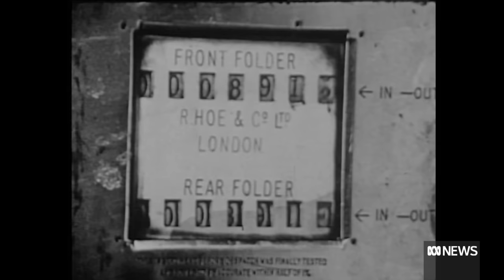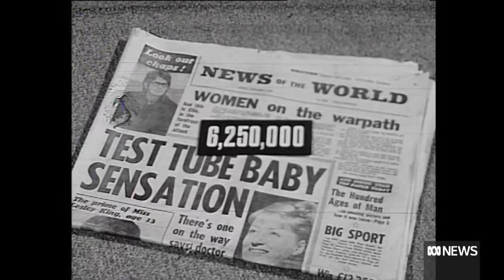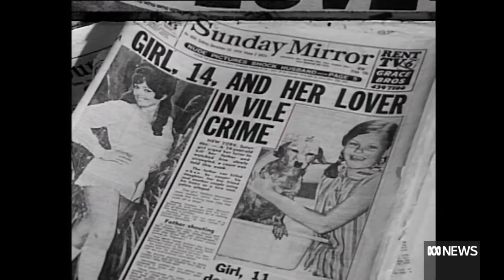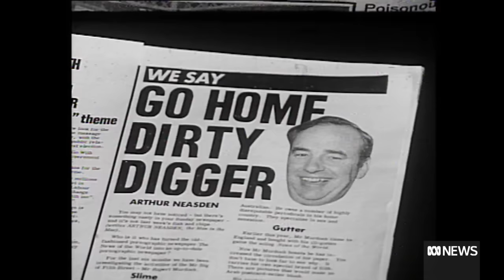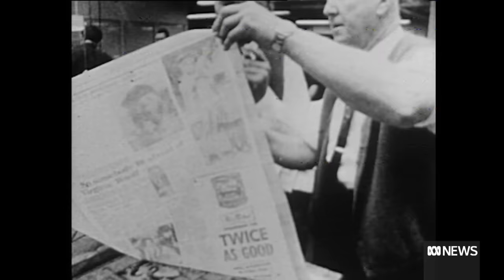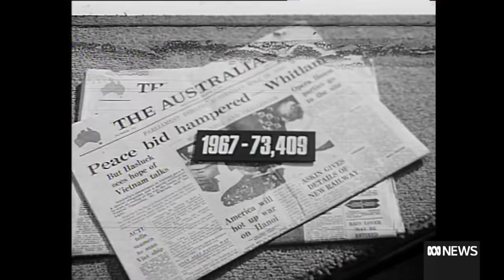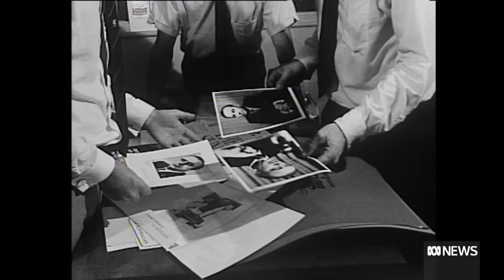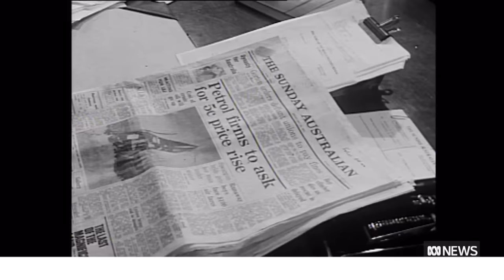Inside Rupert Murdoch's expanding news empire | 1971 | Four Corners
Four Corners examines Rupert Murdoch's expanding News Limited empire.

This episode of Four Corners was originally broadcast as ‘What makes Rupert run’ on ABC TV in 1971.

In September 2023, Rupert Murdoch announced he was stepping down as chairman of Fox Corporation and News Corp after a career of almost 70 years.

Four Corners is Australia’s premier investigations documentary series.

Get Four Corners in your inbox.